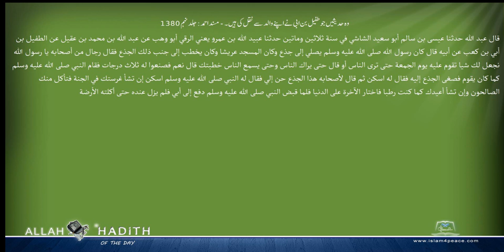وہ حدیثیں جوطفیل بن ابی نے اپنے والد سے نقل کی ہیں ۔ مسند احمد Musnad Ahmad Islam4Peace com